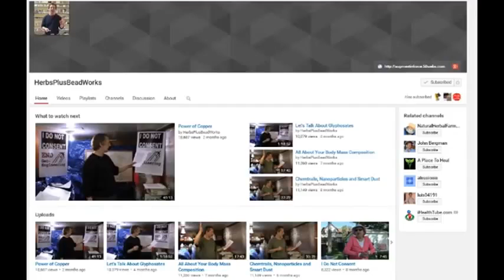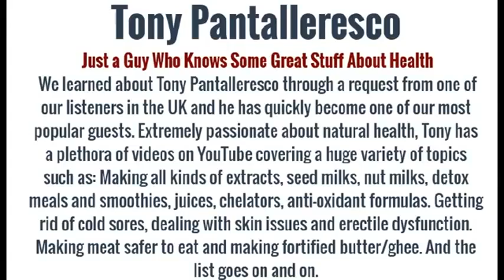MUST HEAR Nanoparticles In Everyone; Health Effects, & What You Can Do To Eliminate The Dangers